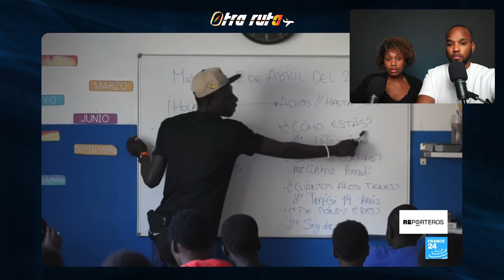ESPAÑA esta Colapsando - Un Caos Migratorio Sin Control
España enfrenta un desafío migratorio sin precedentes. La situación se descontrola a medida que miles de inmigrantes buscan un nuevo hogar, mientras las autoridades intentan mantener el orden en medio de un caos creciente. ¿Qué está ocurriendo realmente? Descubre el impacto de esta migración masiva y las consecuencias que está generando en la vida diaria de los españoles. ¡No te pierdas los detalles y la verdad detrás de esta crisis!

ENTRA A NUESTRO GRUPO EXCLUSIVO DE TELEGRAM Y SÉ EL PRIMERO EN VER LOS VIDEOS Y OTRAS COSAS👇🏼😎🔥

Plataforma que usamos para la musica de nuestros videos